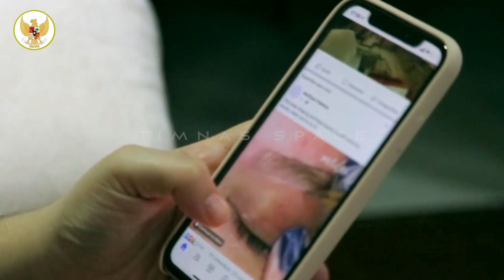COACH SHIN TERSENYUM! Keputusan Tepat Marc Klok Jadikan Dirinya Pahlawan Kemenangan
BERITA BOLA TERBARU DAN JUGA HASIL PERTANDINGAN TADI MALAM DARI TIMNAS SPACE - Berita Bola Hari Selasa, 24 Mei 2022 : COACH SHIN TERSENYUM! Keputusan Tepat Marc Klok Jadikan Dirinya Pahlawan Kemenangan